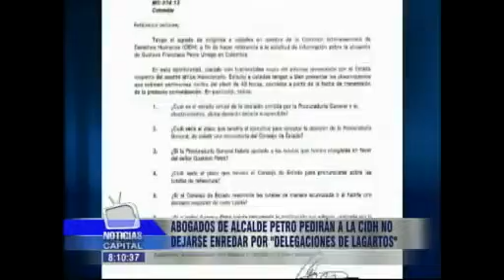Abogados de Alcalde Petro pedirán a la CIDH no dejarse enredar por "delegación de lagartos"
Noticias Capital 8:00 p.m. enero 29